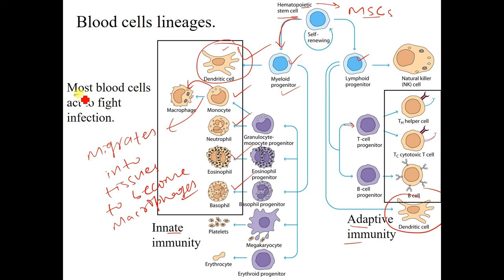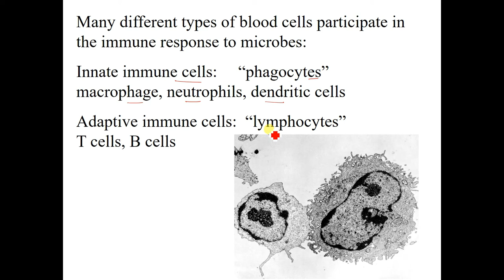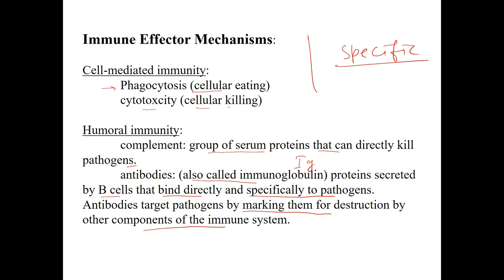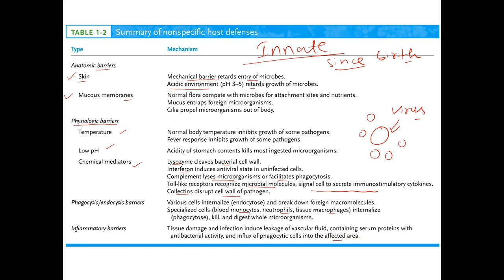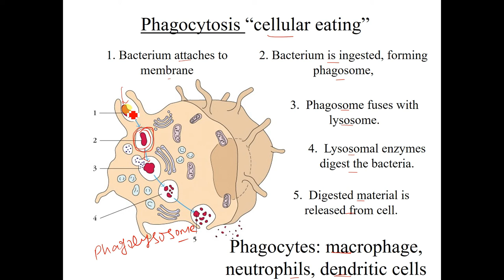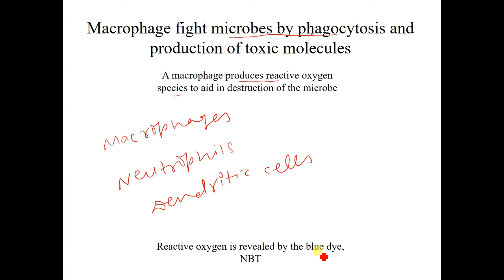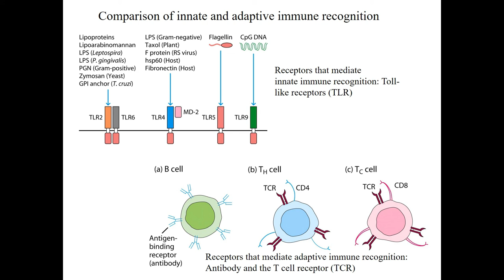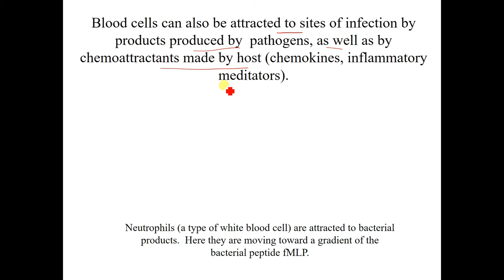Immunology for DBT